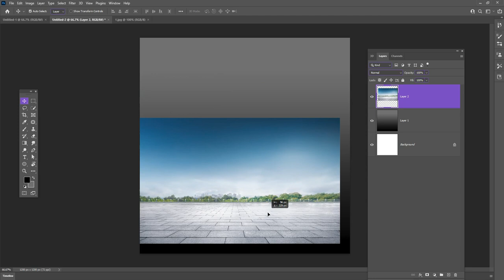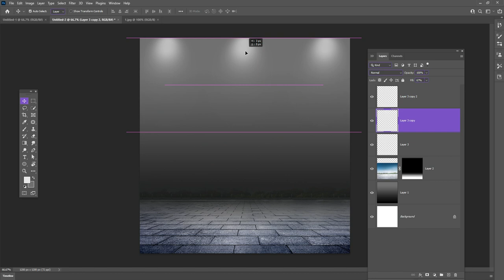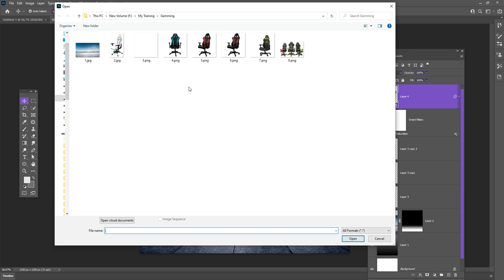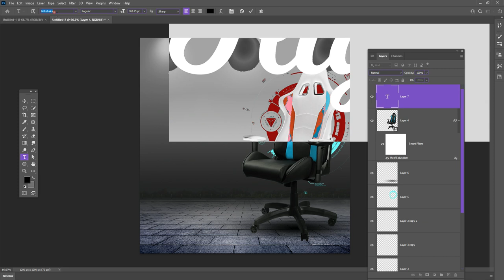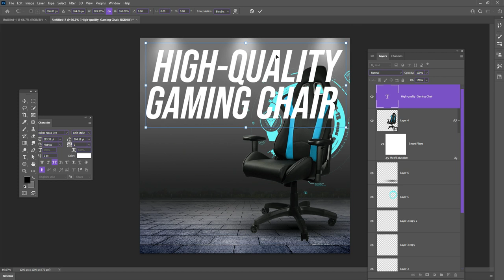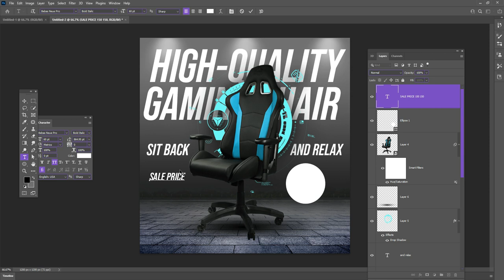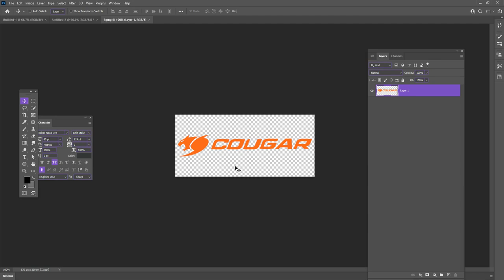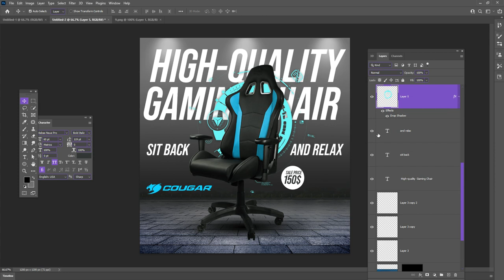Gaming Chair Mega sale social media post template | Adobe Photoshop Tutorial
Learn How to make Gaming Chair Mega sale social media post template | Adobe Photoshop Tutorial.
This video will use a unique combination of Blend Modes and some artistic things to make a creative gaming chair post.

Gaming Chair Mega sale social media post Download Images //